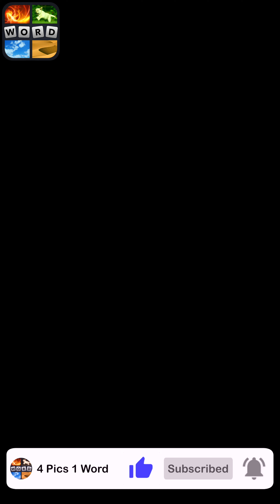4 Pics 1 Word - Time to Rock - 04 August 2023 - Answer Daily Puzzle + Bonus Puzzle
4 Pics 1 Word Answers Daily Puzzle + Bonus Puzzle Time to Rock August 2023